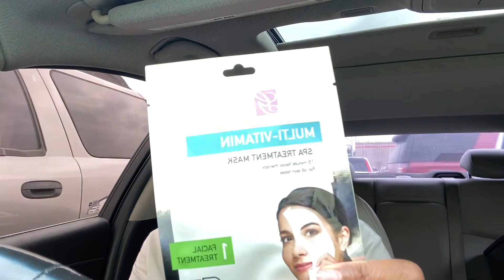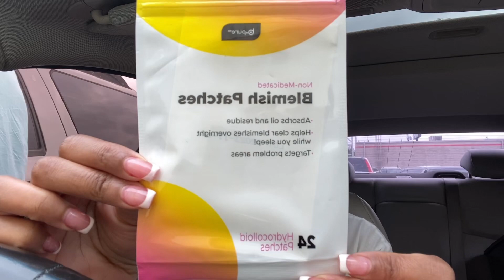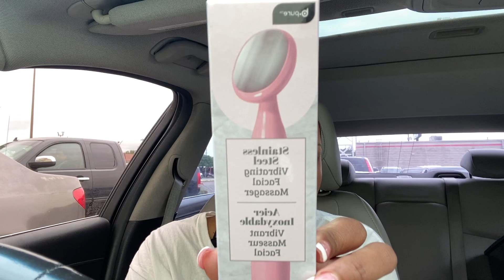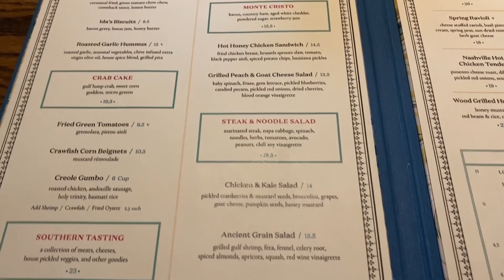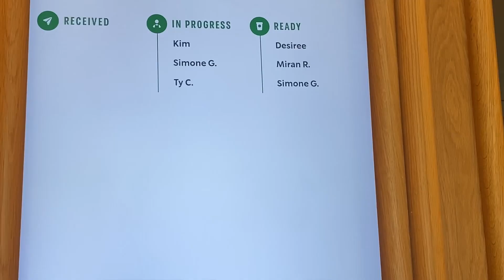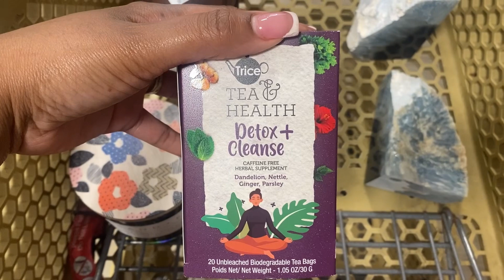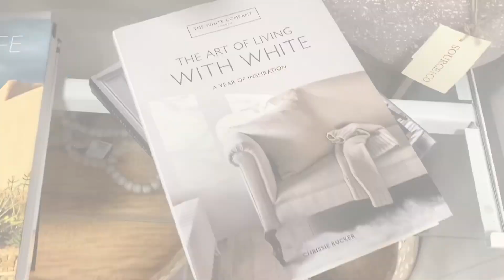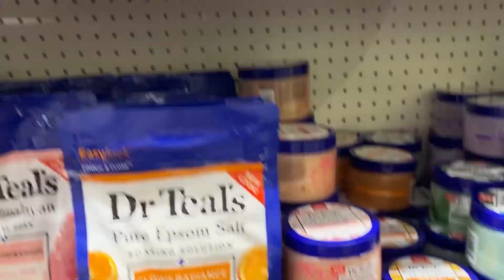Life in my 40’s vlog: Early Mother’s Day outing + new finds + I needed a change &more